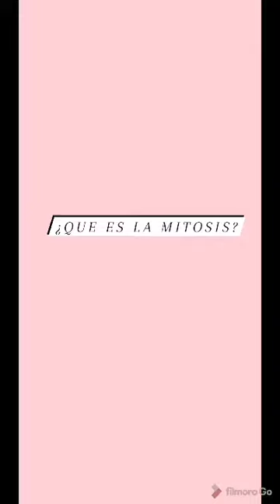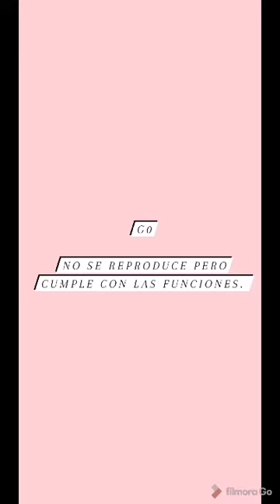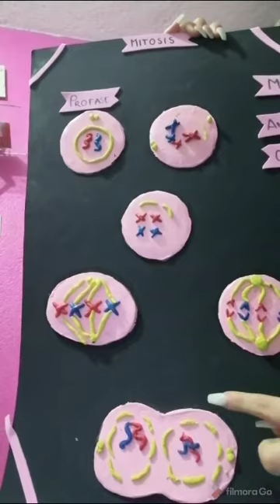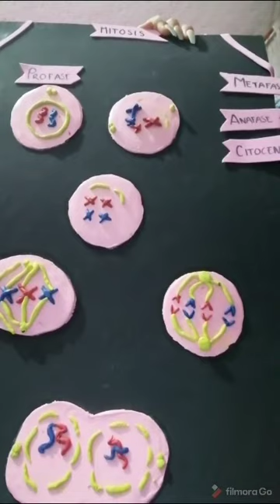Michelle huerta gallardo Licenciatura de Fisioterapia 1B Mitosis